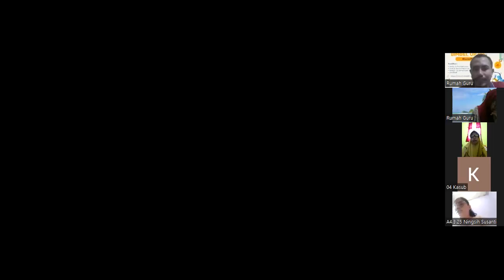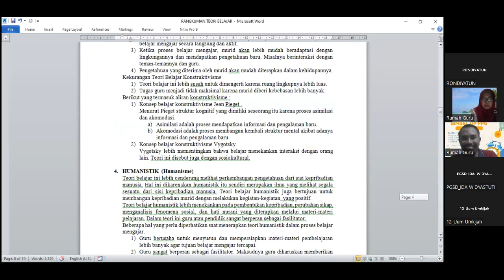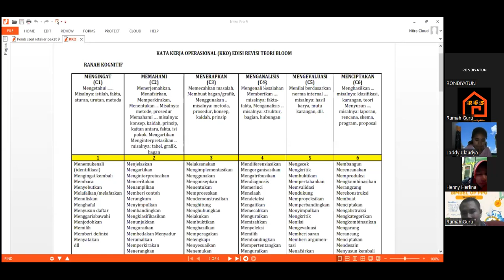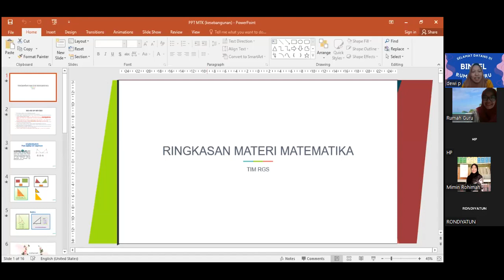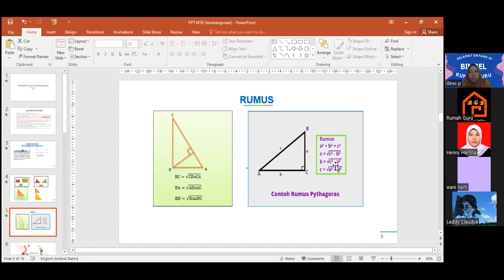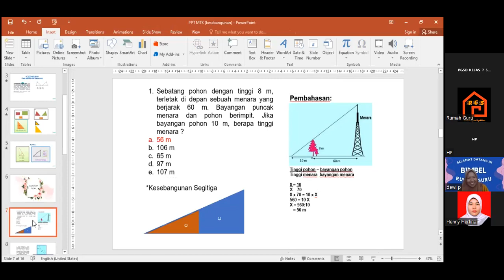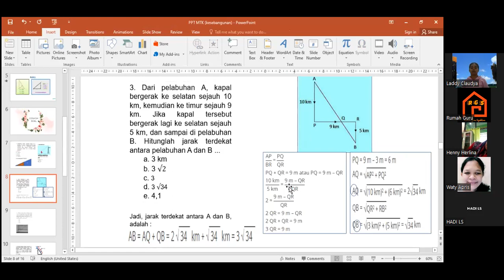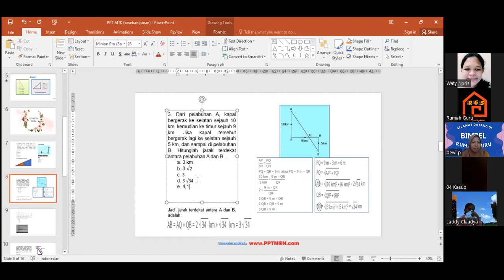Bedah Soal UP 1# Kamis, 18-08-2022